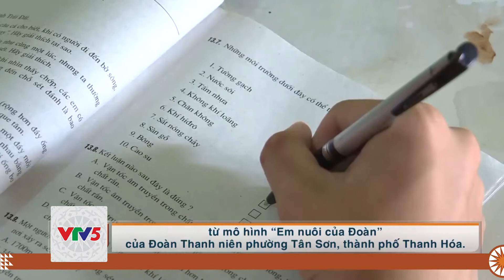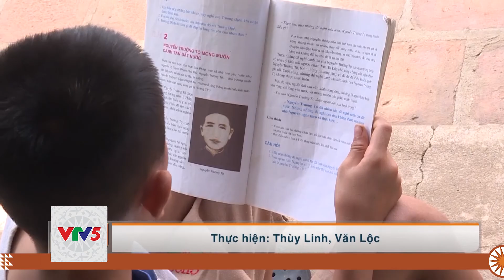[TIẾNG THÁI] MÔ HÌNH EM NUÔI CỦA ĐOÀN | VTV5